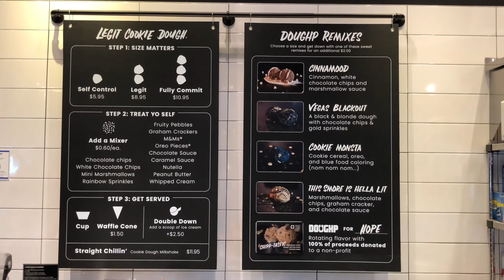REVIEW DOUGHP from Shark Tank HD VIDEO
It's the new big thing! Doughp offers raw Cookie Dough Ice cream so here's our HD VIDEO REVIEW at Planet Hollywood Las Vegas.